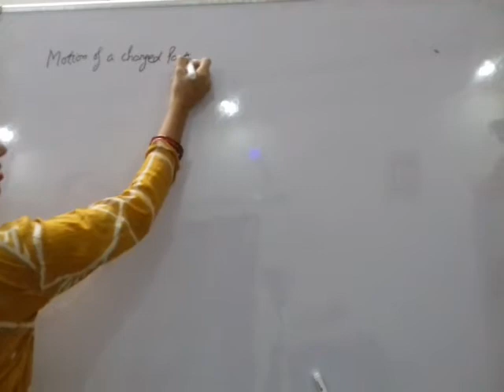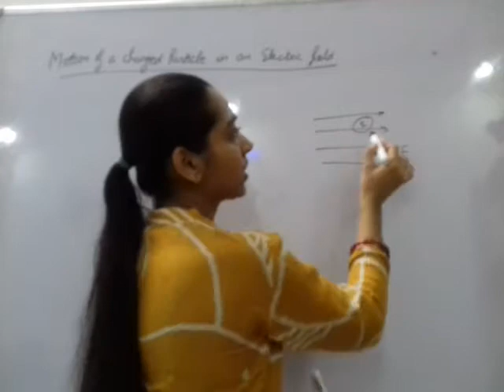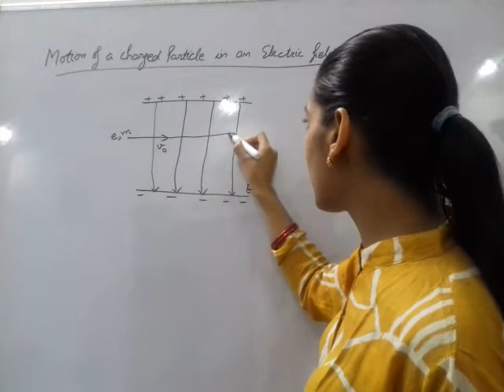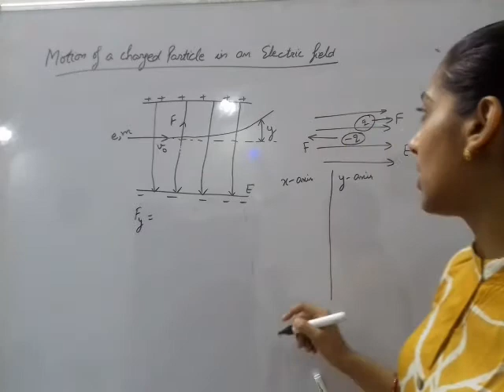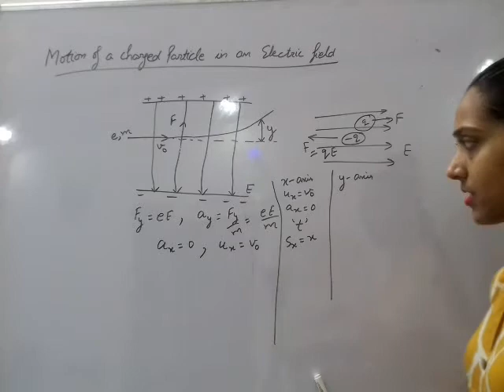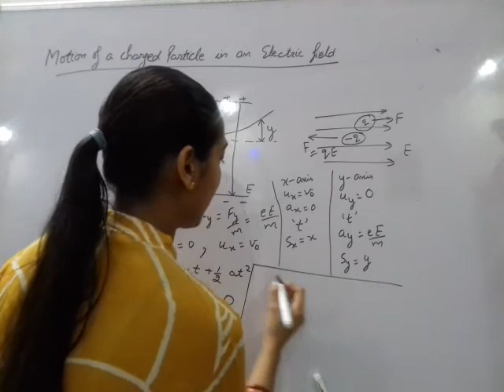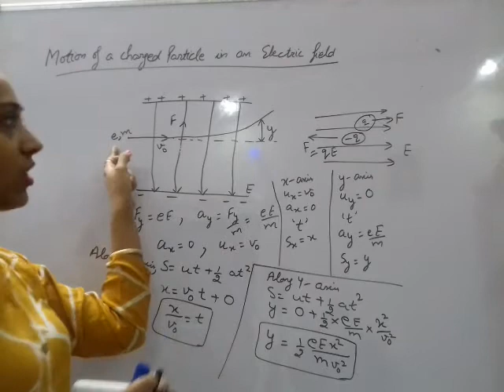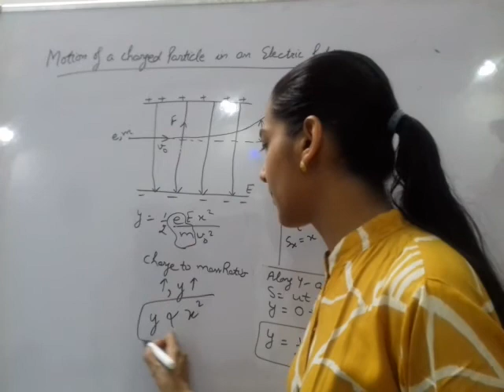Manisha Physics class 12: Magnetism (Part 9)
Motion of a charged particle in an Electric field